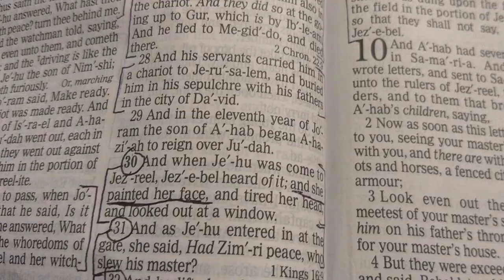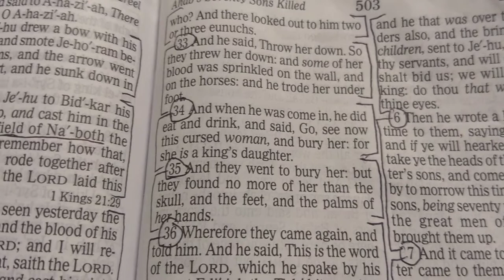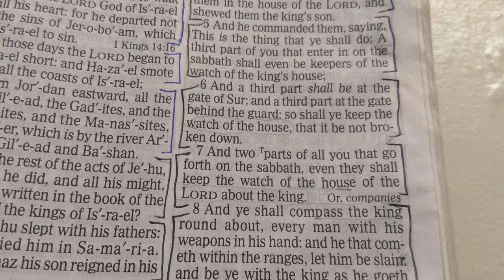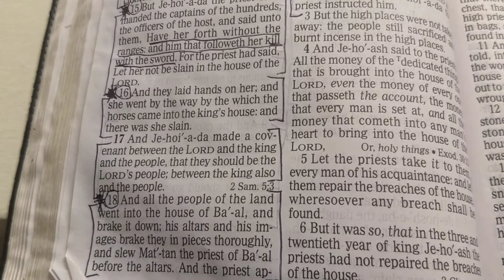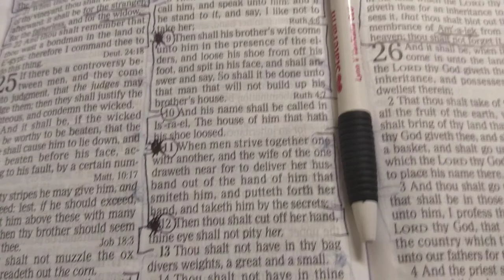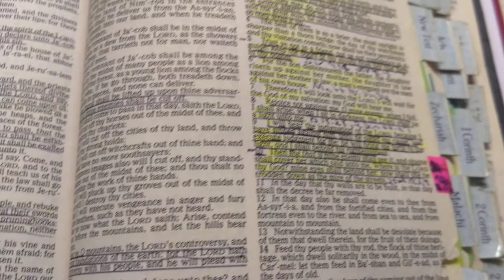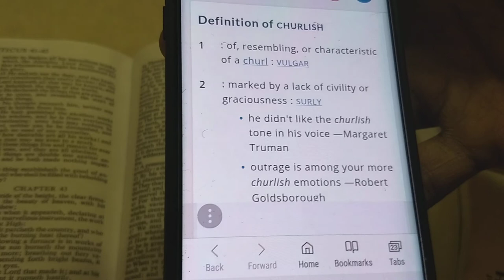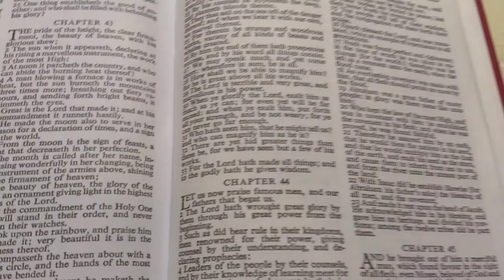Punishment for wicked women featuring James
The Bible tells us how to punish evil women